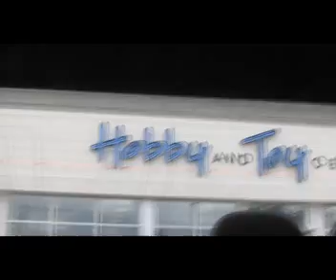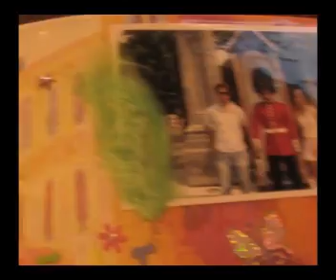HSM, (I WANT THE SAILOR MOON OUTFIT BACK :P)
WoW I just spent $300 for your Super Sailor Moon Wings and you move away again lol. Insane

This Was Our Song, Do You Remember?
When We Met That Summer?

Song: Summer Girls